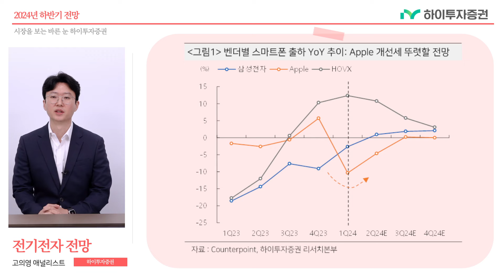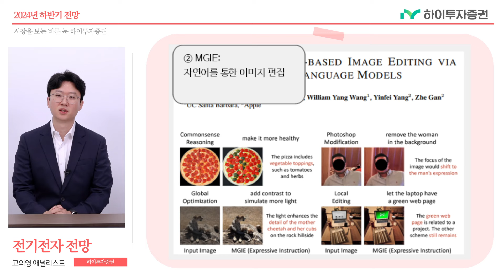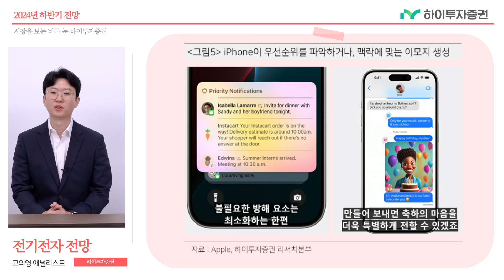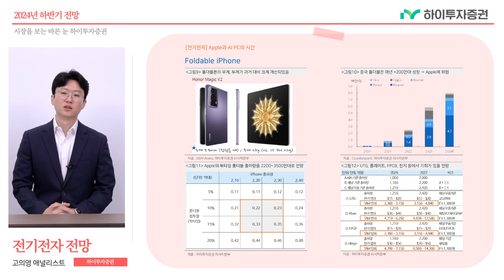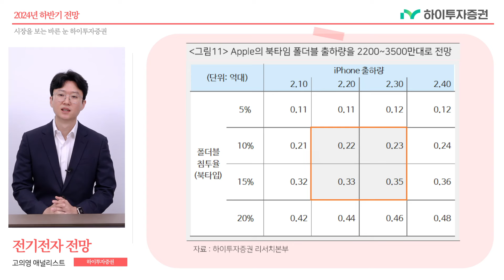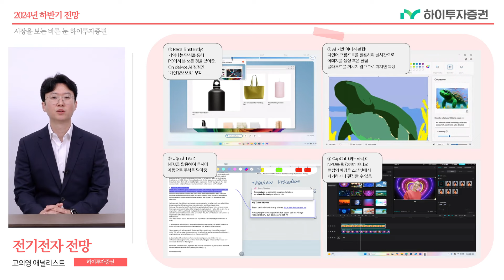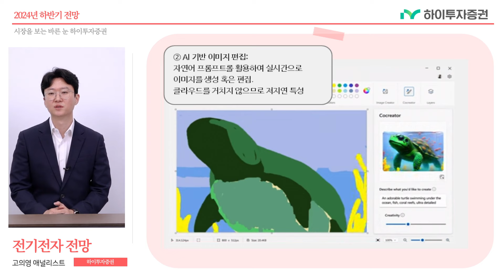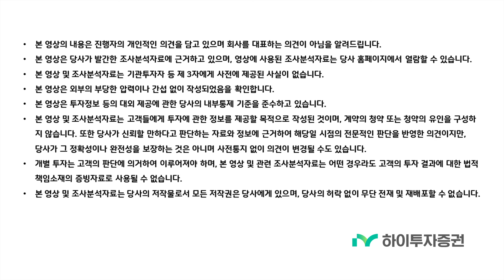[2024 하반기 전망] 전기전자 Apple과 AI PC의 시간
하이투자증권 고의영 애널리스트의 2024 하반기 전기전자 전망